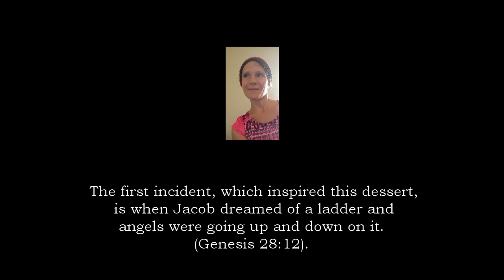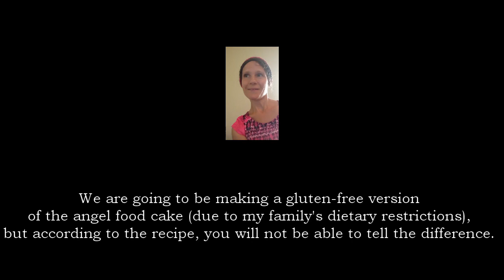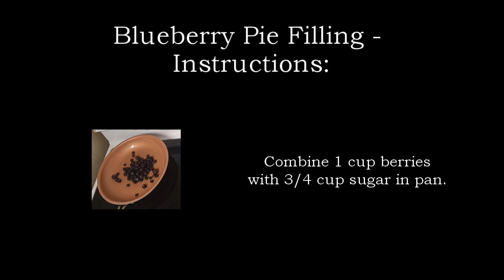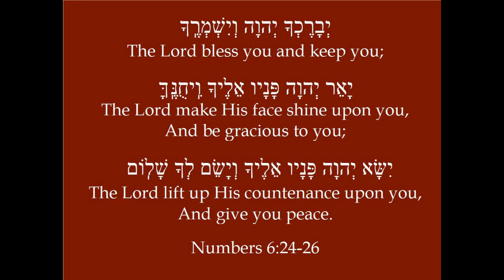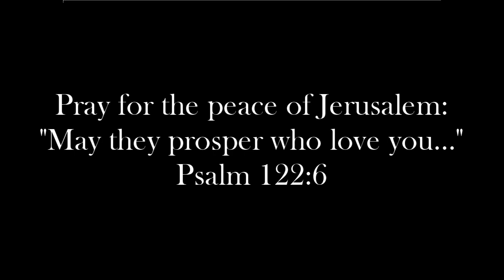Vaytezei Blueberry Surprise - Small Beginnings: Cooking 7a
This week we are making a blueberry dessert with the Vayetzei Torah Portion.  We'd love to hear from you!  Your comments are all appreciated!

Thank you for your patience as we strive to improve our quality with each video. We appreciate constructive suggestions about how we can improve in the comments section. Blessings!

Music taken from the album:
 The Soul of the Jewish Violin, Vol. 4 - Played by Pavel Levin.
Copyrights Retained by Owners

Original journals we created
(Great for jotting or journaling as we journey together! :)* :
Red Stripes
Blue Dots
Green Droplets
Yellow Flowers
Orange Octagons
Purple Waves
Rose Starburst

(Shabbat) Shalom and Blessings in Messiah Yeshua!